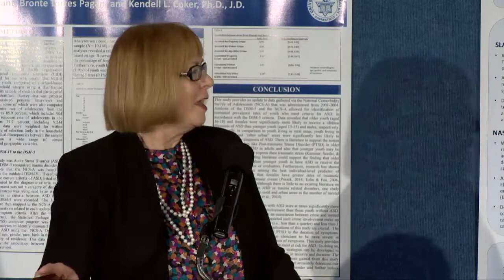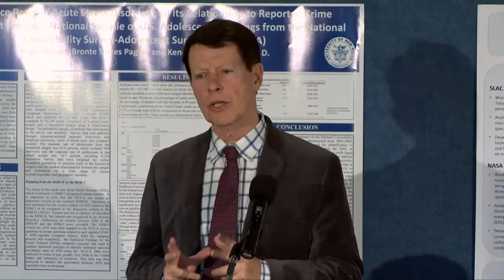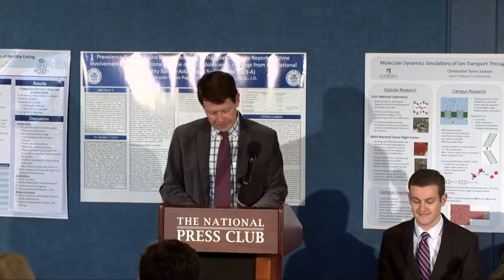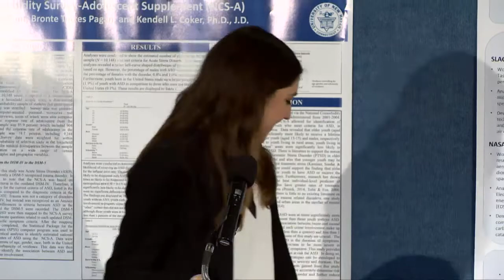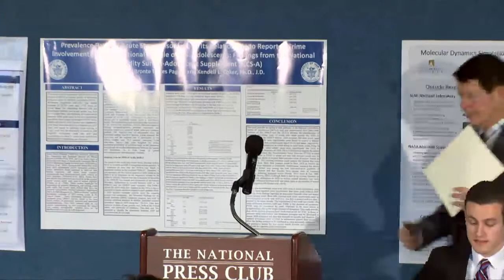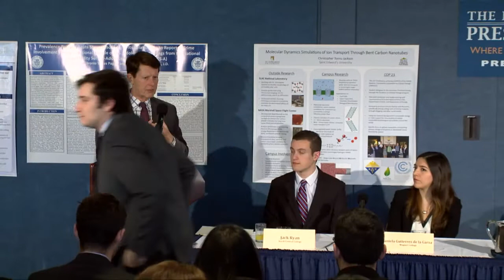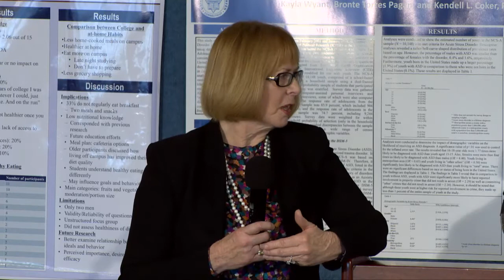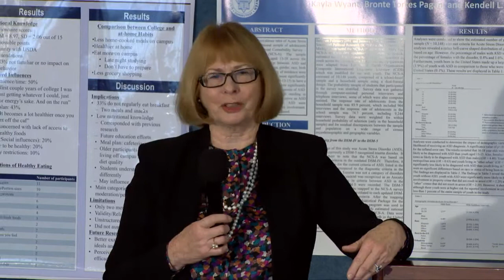NACU National Press Club Breakfast 1-20-2016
The NPC briefing, “Holistic Approaches to Postsecondary Persistence and Success: Integrating Liberal Education, Professional Studies and Civic Engagement” features a panel of NAC&U students and recent alumni, moderated by author and NAC&U senior scholar William Sullivan. The selected students are Dylan Gray, Manhattan College; Jack Ryan, North Central College, Naperville, Ill.; and Daniela Gutierrez de la Garza, Wagner College, Staten Island, N.Y. There are also poster presentations from Belmont University, Manhattan College, St. Edward’s University, and the University of New Haven at this event.